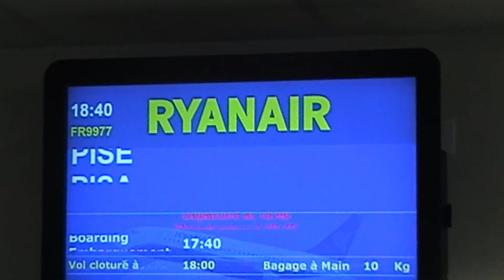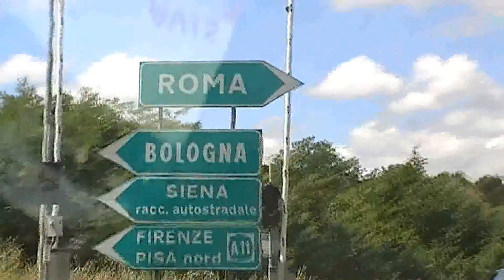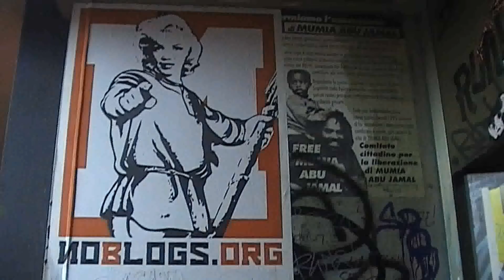clip Digresk - Partigiani Sempre / Bella Ciao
Clip Digresk
Partigiani Sempre / Bella ciao.
Chanson Traditionnelle et Populaire Italienne.